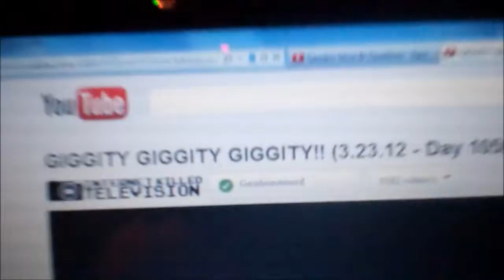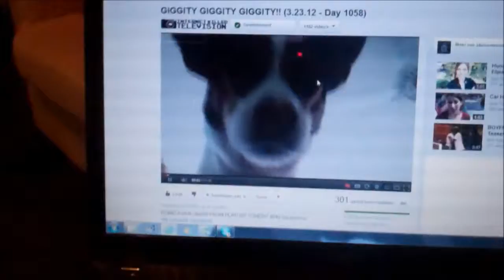WhAT DOESN'T KILL YOU (YTO DAY 291 24-03-2012)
what doesn't kill you make you stonger